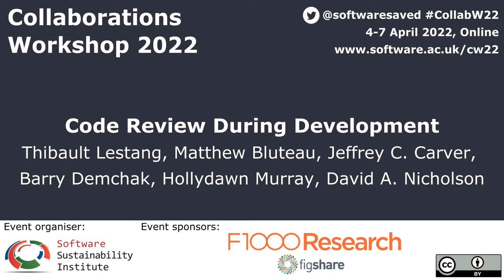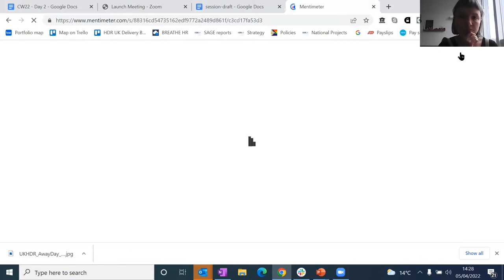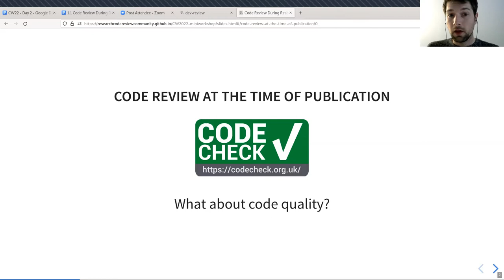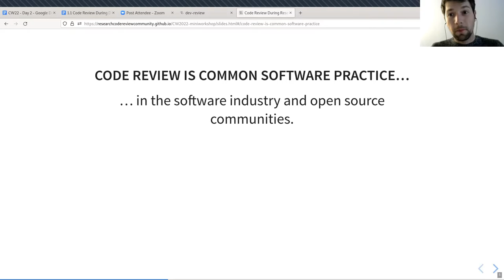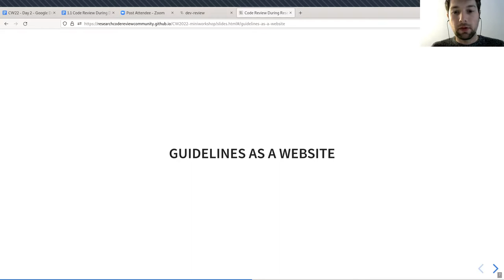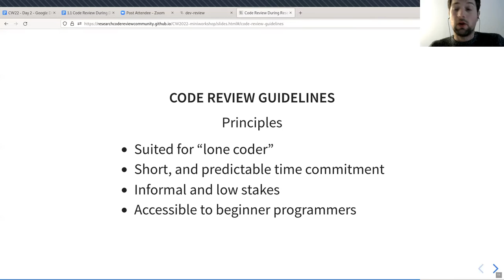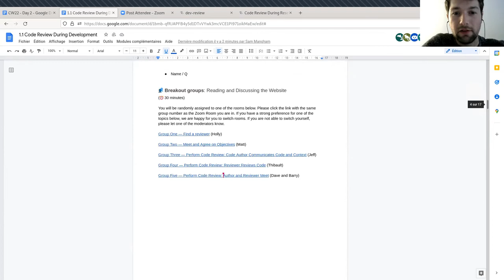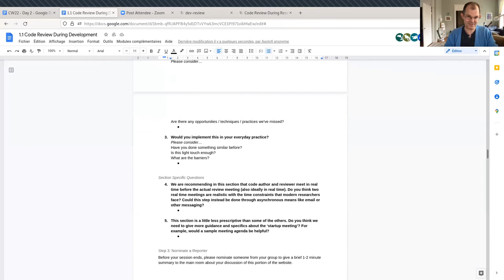Code Review During Development - CW22 Mini-workshop 1.1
Code Review During Development by Thibault Lestang, Matthew Bluteau, Jeffrey C. Carver, Barry Demchak, Hollydawn Murray, David A. Nicholson on 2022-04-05